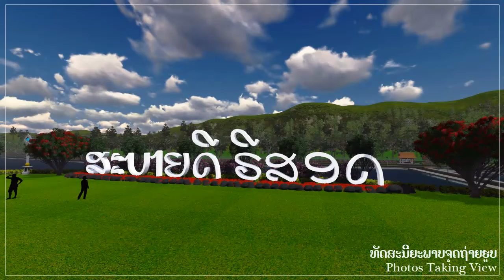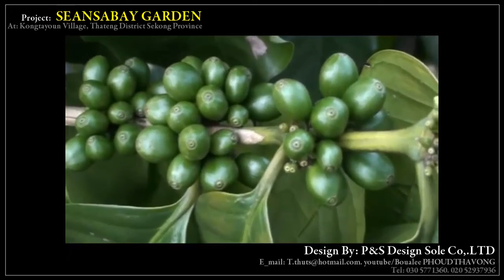SEANSABAY GARDEN (Resort & Restaurant)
Ban Kongtayoun Village, Thateng District, Sekong Province Laos PDR.